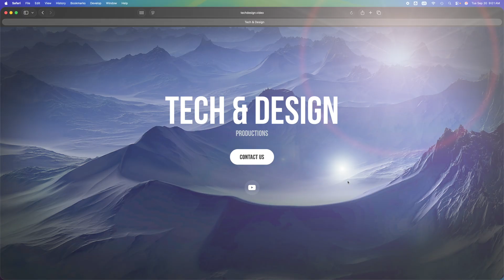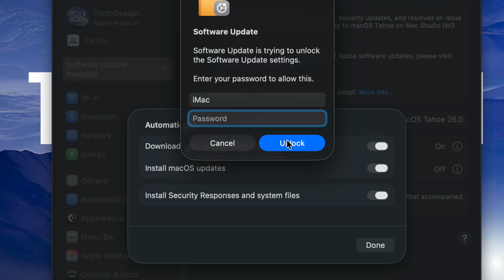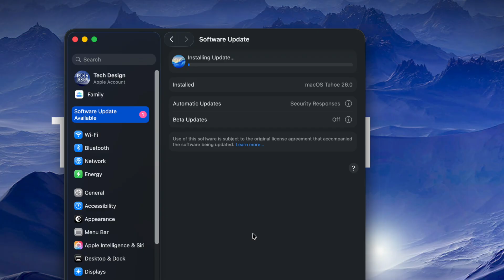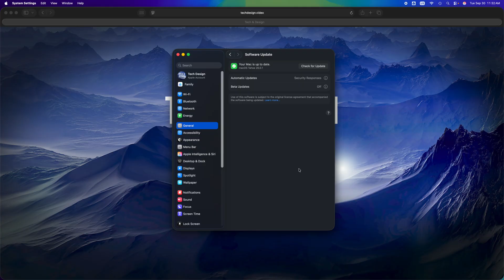How to Update to macOS Tahoe 26.0.1 -MacBook Pro , iMac , Mac Pro, Mac mini, Mac Studio, MacBook Air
macOS Tahoe 26.0.1
This update provides important bug fixes, security updates, and resolves an issue that prevented some users from upgrading to macOS Tahoe on Mac Studio (M3 Ultra, 2025).

macOS Tahoe 26
macOS Tahoe introduces a stunning new design and Apple Intelligence features, along with delightful ways to work across your devices and boost your productivity.
New design featuring Liquid Glass
The new design makes the iconic elements of macOS fresh yet familiar. A transparent menubar makes your display feel larger. Apps with Liquid Glass sidebars and toolbars reflect and refract what you're viewing, drawing more focus to your content. And you can personalize icons and widgets, giving them a light, dark, tinted, or new clear look to match your style.
Customize the look of your folders
To make folders easy to recognize, you can give them a distinctive appearance. You can now choose a unique color and add emoji or symbol.
Personalize Control Center
Enjoy more ways to customize what controls appear in Control Center, and how they’re laid out. Add new controls from Mac and even iPhone apps, including from your favorite third-party apps. Arrange them however you like, and even create pages of controls. You can also place controls right into the menu bar for easier access.
Communicate seamlessly across languages with Live Translation
With Apple Intelligence, Live Translation helps you automatically translate texts in Messages, follow along with live-translated captions in FaceTime calls, or get real-time spoken translation in the Phone app.* It works entirely on-device so your personal conversations stay personal.
Create incredibly powerful shortcuts
The Shortcuts app is supercharged with Apple Intelligence. Intelligent actions can summarize text, create images, or tap directly into Apple Intelligence models.* And with automations on Mac, you can make shortcuts run automatically based on conditions, such as the time of day, file or folder updates, connecting to an external monitor, and more.
New options for making Genmoji
Mix your favorite emoji together with descriptions to make something brand new.* And get more control over Genmoji inspired by family and friends, with new options like hairstyle customization to help you match their latest look.
More ways to create the perfect image in Image Playground
Get more control over images inspired by people from your photos library, with new options to change their expressions or hairstyle to match their latest look.* You can also access new ChatGPT styles, like Watercolor or Oil Painting, and use Any Style to describe what you want.
See Live Activities from iPhone on Mac
Continuity gets even better with Live Activities. Easily stay on top of activities that you started on iPhone, like tracking the progress of your order from Uber Eats, right from the menu bar on Mac. You can even click on the Live Activity to open the app in iPhone Mirroring.
All-new Phone app
Powered by Continuity, the new Phone app for Mac lets you relay cellular calls from your nearby iPhone. Call Screening can help you manage unwanted calls by finding out who’s calling and why, without interrupting you. You can also access familiar features—including Recents, Contacts, and Voicemails—and new ones like Hold Assist and Live Translation.*
Focus your Messages conversations
To help you focus on what matters, new screening tools filter out unknown numbers from your conversation list until you mark them as known, and on-device spam detection helps filter out spam. You can also add a background to your conversation to give it a distinctive look. And send polls to friends and family over iMessage and watch the votes come in live.*
Discover new ways to browse in Spotlight
Spotlight makes it easy to see all your apps, locate recent or suggested files, discover actions you can take, and view your clipboard history. Just launch Spotlight from the menu bar and select the Applications, Files, Actions, or Clipboard button, which will appears next to the search field.
Take actions directly from Spotlight
You can now take hundreds of new system and app actions right from Spotlight, such as sending messages, creating an event, and running shortcuts, all without lifting your hands off the keyboard. And to get things done faster, Spotlight automatically assigns quick keys to actions you take, so you can execute them in just a few characters.
Experience the new Apple Games app
The Apple Games app is your one-stop gaming destination. Discover the latest updates across your games, such as in-game events, major updates, and games your friends are playing. Access your entire game library. And compete with friends in challenges.